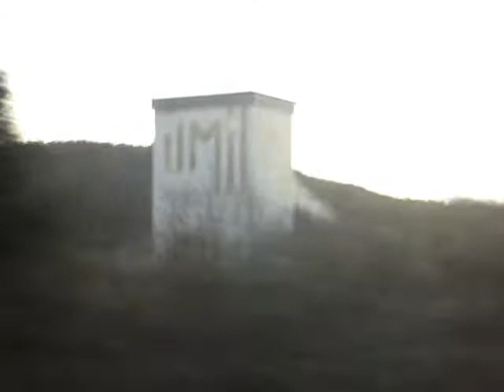La industria en La Robla